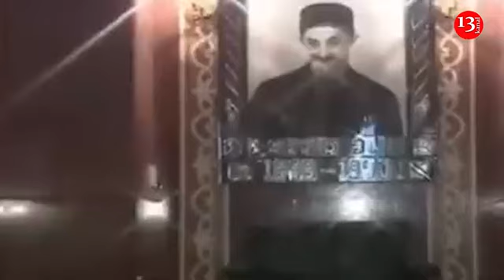"Zərzələ, qasırğa, daşqınlar..."- 2024 Azərbaycanda təbii fəlakətlərin aktivləşəcəyi il olacaq